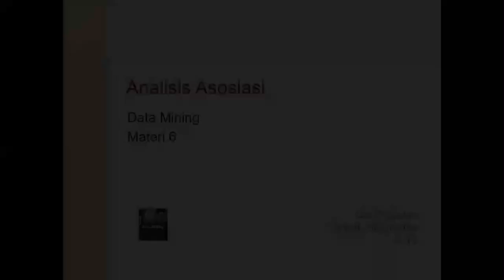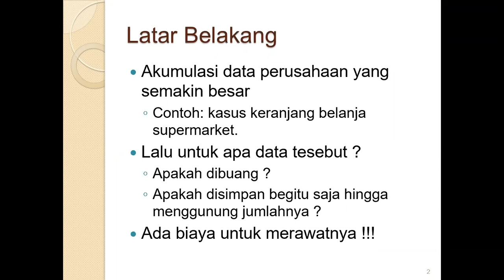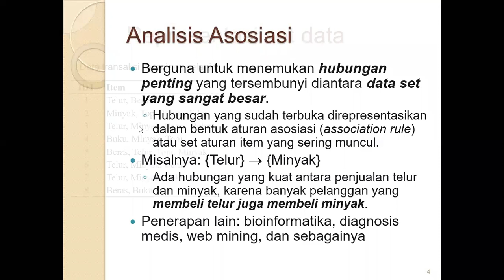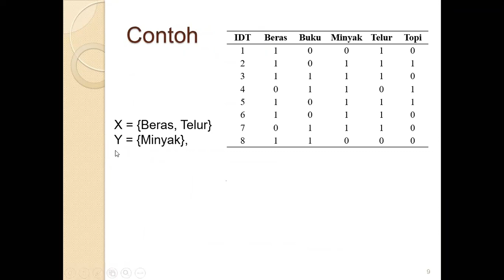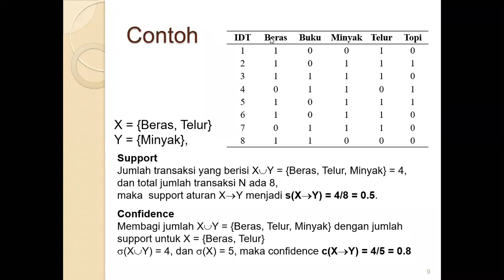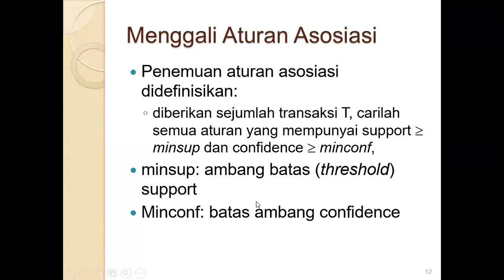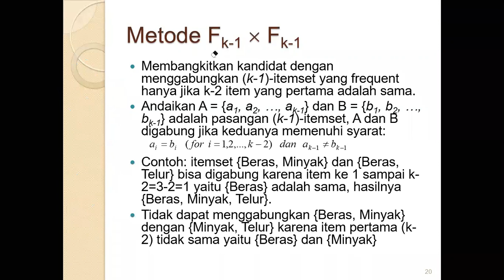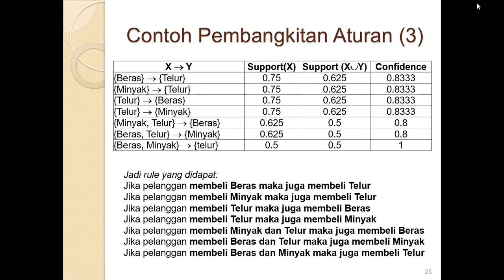Data Mining Analisis Asosiasi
Analisis asosiasi membahas konsep asosiasi, support, confidence, bersama contoh kasus.